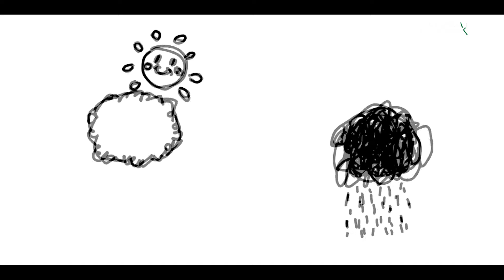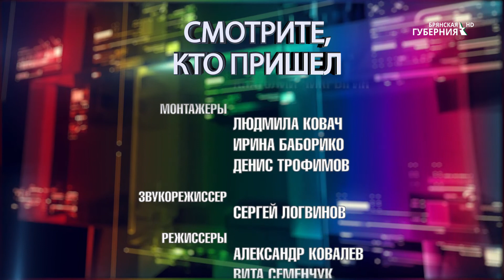Смотрите, кто пришёл. Выпуск от 7 мая 2020 года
Гости - Дуэт Близкие люди, Вадим Чекусов, Дмитрий Юрков.